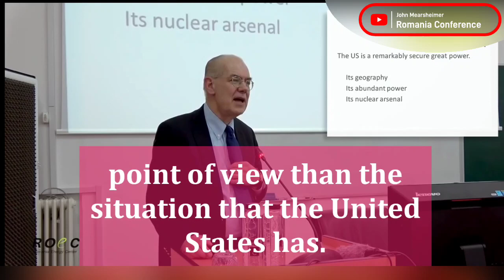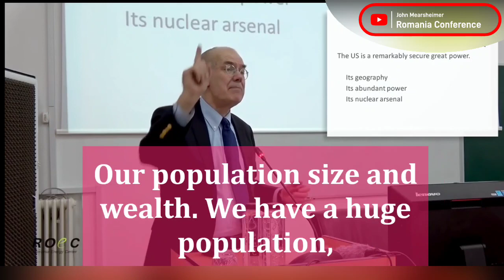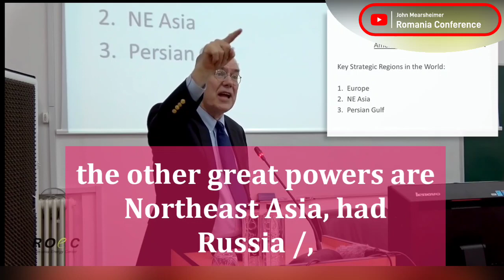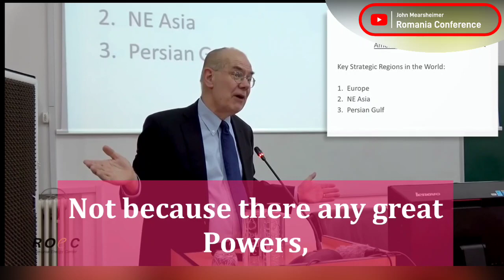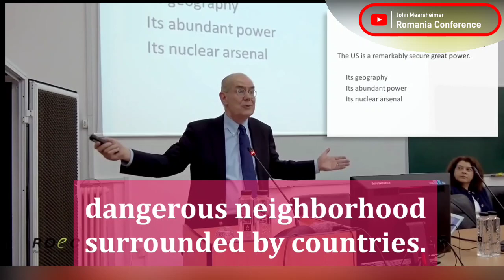US Security and Strategic interest in the 21st Century, John Mearsheimer in Romania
Talk given on November 18th 2018 at Romania Energy Center.
To watch full John Mearsheimer speech

A SHORT HISTORY OF NATO
It is often said that the North Atlantic Treaty Organization was founded in response to the threat posed by the Soviet Union. This is only partially true. In fact, the Alliance’s creation was part of a broader effort to serve three purposes: deterring Soviet expansionism, forbidding the revival of nationalist militarism in Europe through a strong North American presence on the continent, and encouraging European political integration.

The aftermath of World War II saw much of Europe devastated in a way that is now difficult to envision. Approximately 36.5 million Europeans had died in the conflict, 19 million of them civilians. Refugee camps and rationing dominated daily life. In some areas, infant mortality rates were one in four. Millions of orphans wandered the burnt-out shells of former metropolises. In the German city of Hamburg alone, half a million people were homeless.

In addition, Communists aided by the Soviet Union were threatening elected governments across Europe. In February 1948, the Communist Party of Czechoslovakia, with covert backing from the Soviet Union, overthrew the democratically elected government in that country. Then, in reaction to the democratic consolidation of West Germany, the Soviets blockaded Allied-controlled West Berlin in a bid to consolidate their hold on the German capital. The heroism of the Berlin Airlift provided future Allies with some solace, but privation remained a grave threat to freedom and stability.

John Mearsheimer tells the history of the North Atlantic Treaty Organization from a realist take. John Mearsheimer a critic to the International System argues that nations need to meet their own weight in security and defense.